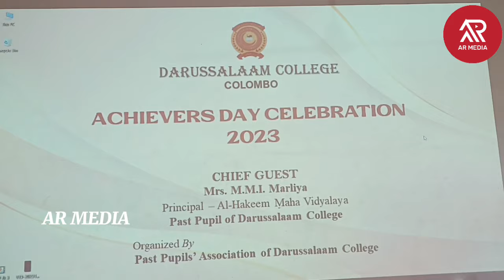Darusslam College Achievers Award Ceremony 2023.